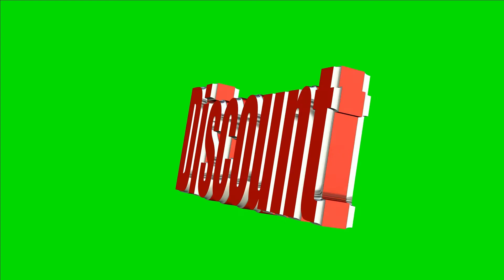Logo Discount Green Screen